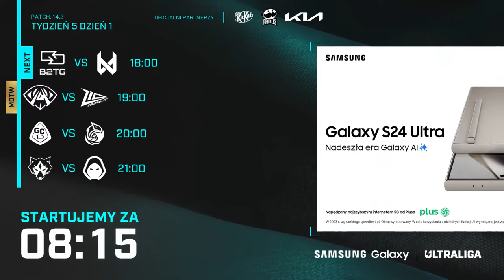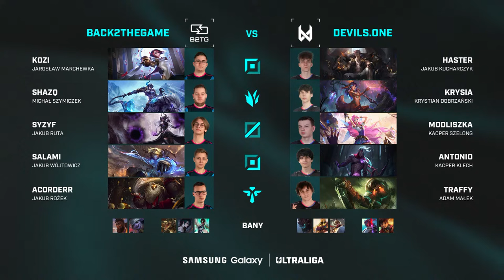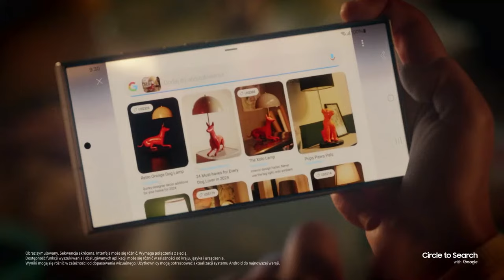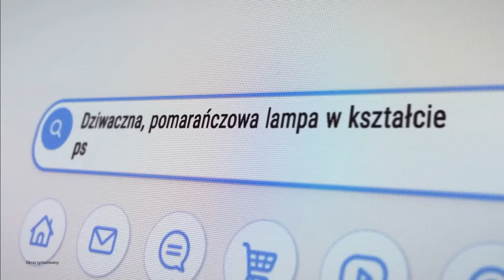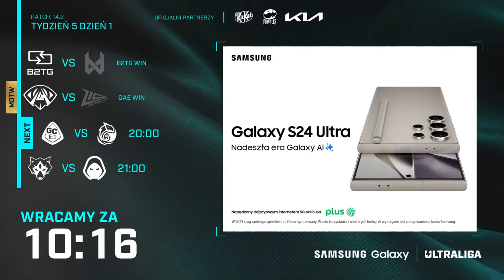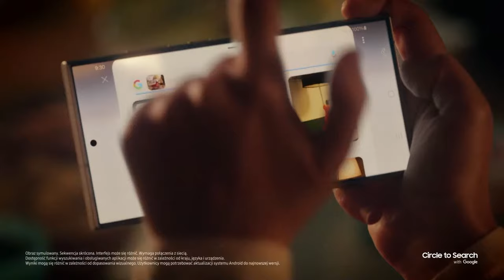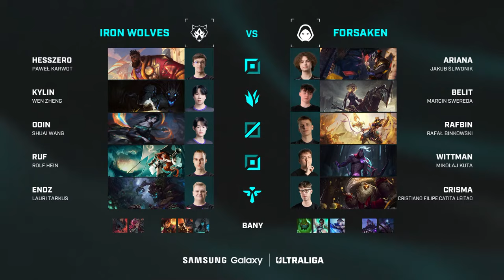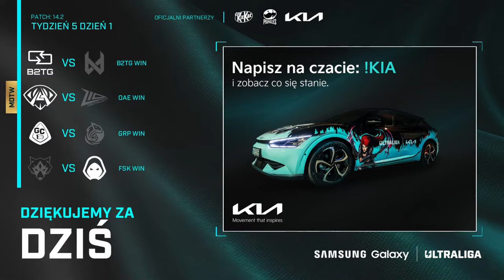Samsung Galaxy Ultraliga | faza grupowa | W5D1 [WIOSNA 2024]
HARMONOGRAM:
18:00 - B2TG vs DV1
19:00 - OAE vs Z10
20:00 - GRP vs ESCA
21:00 - FSK vs WOLF

Drużyny Ultraligi:
- GRP Esports
- Team ESCA Gaming
- Zero Tenacity
- Iron Wolves
- Orbit Anonymo
- Forsaken
- Back2TheGame
- devils.one

Ekipa Ultraligi:
- Michał "Bialito" Biały
- Wojciech "MrHyena" Lutostański
- Piotr "DevilPiotr" Zaborowski

SAMSUNG GALAXY ULTRALIGA 2024
POLSAT GAMES 2024
ULTRALIGA 2024
FRENZY 2024